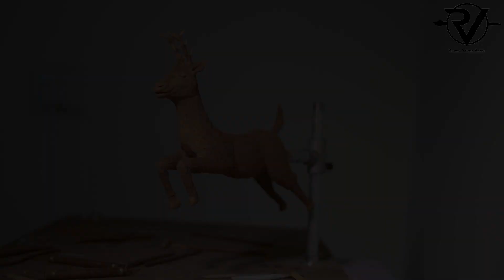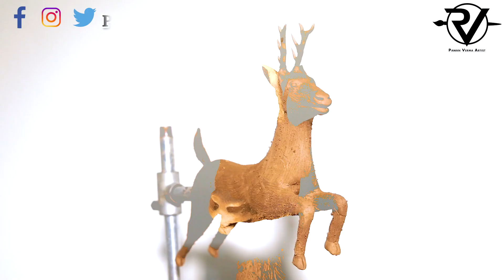How to Sculpt Clay Deer 🦌 || Clay Modelling || Handmade Clay Crafts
This Video About How To Sculpt Clay Deer || Clay Modelling || Handmade Clay Crafts
Step By Step Clay Sculpting Tutorial